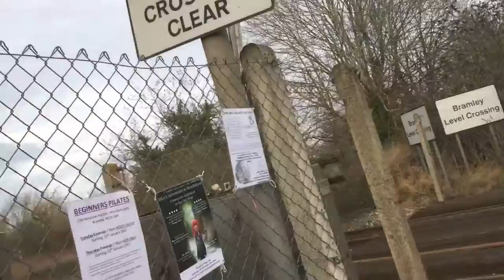Basingstoke-Bramley with M-Trains 16th Feb 720HD 2017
Hey guys It's me Luke here and In this video you are watching a Journey Video of me & M-Trains travelling on the train to Bramley from Basingstoke Train Station to have a couple hours of Trainspotting.
Location: Weybridge
Date: 16th February 2017
County:Hampshire
Thank you for watching this video of Trains At, if you have enjoyed what you have just seen & would like to see more of my videos then please give the video a thumbs up, comment down any suggestions and subscribe to the channel.